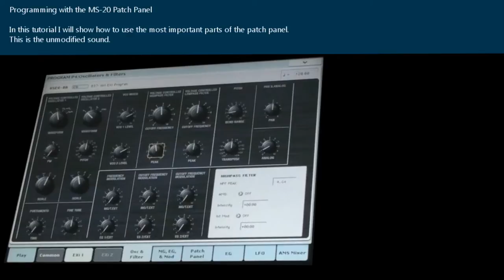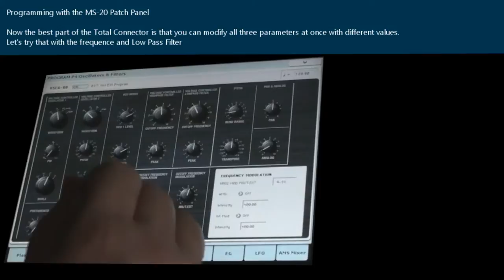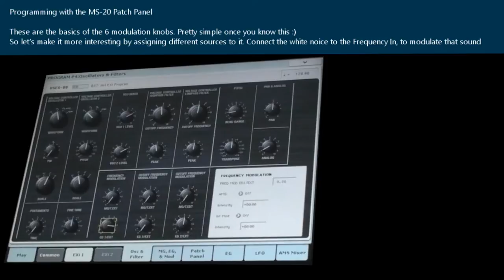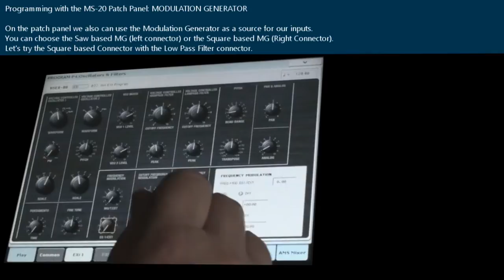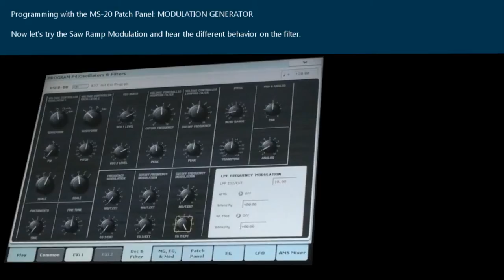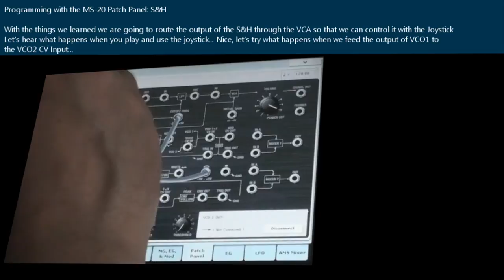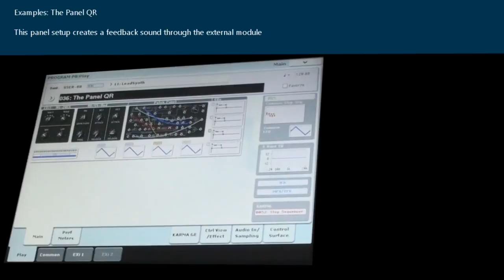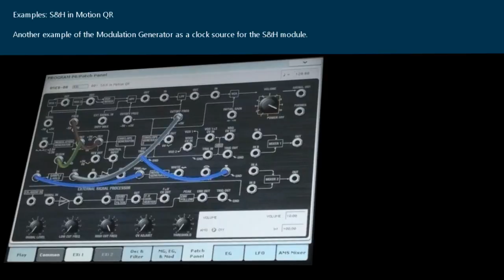Korg Kronos Tutorial: 13 MS-20 Patch Panel Programming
Korg Kronos Tutorial: 13 MS-20 Patch Panel Programming (use the 1080p quality to read the screens)

This tutorial shows how to use the MS-20 Patch Panel, the common input and output connectors will be explained. The following patch sections are in the tutorial:
- AMS Source Output Connector
- Total Input Connector
- Frequency Input Connector
- High Pass Filter Input Connector
- Low Pass Filter Input Connector
- Noise Output Connector
- VCA Area
- Mixer Area
- Modulation Generator Area
- S&H area (with Clock source)
- Feedback routings

At the end of the video there are several examples of common patch panel routings to get you started.